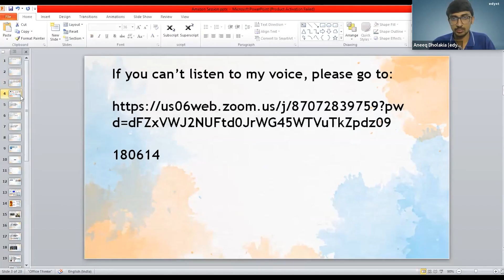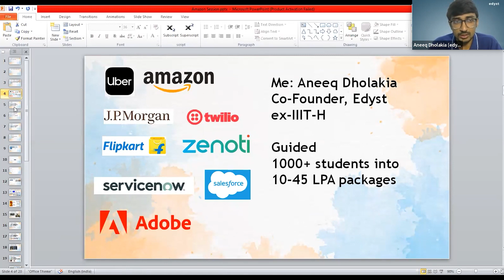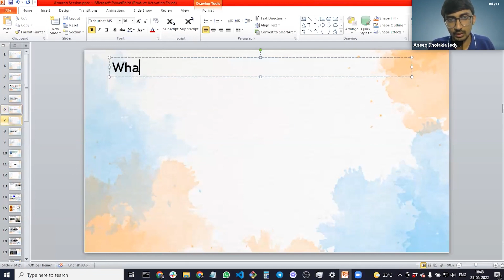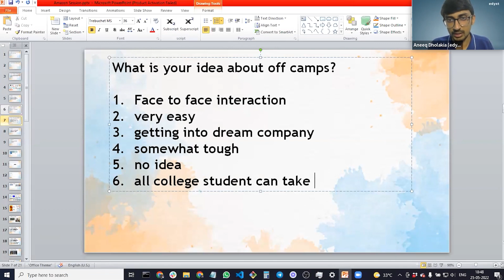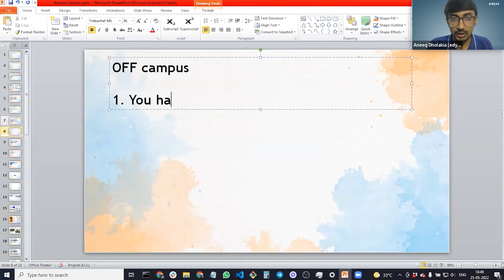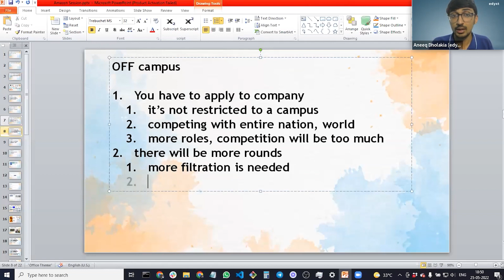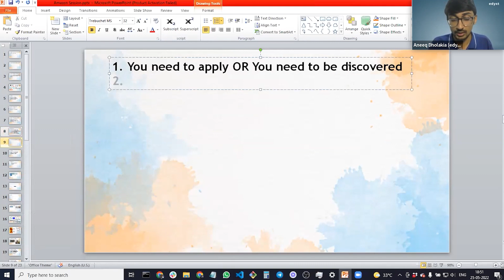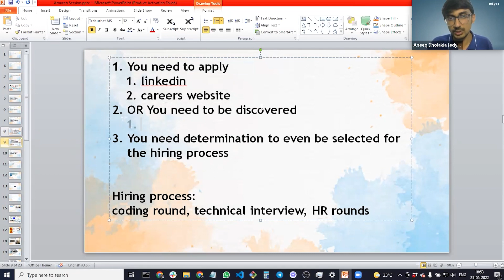How to get off-Campus placement at Google/Amazon?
🔑 Key to getting an off-campus placement into Google/Amazon is known to only a few students.

Edyst has guided 1000+ students for off-campus placements 👮 👷

👉How to identify gigantic off-campus opportunities?
👉How to hack a referral for revolutionary product companies?
👉How to get your resume discovered for life-changing opportunities?
👉What do legendary companies like Google and Amazon instantly look for in your resume?
👉What is the fail-proof way of cracking technical rounds in epic product companies?